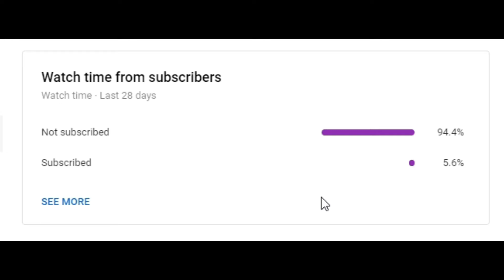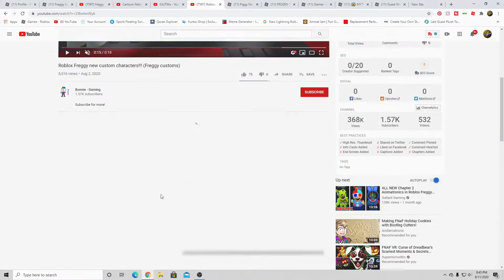Roblox- "Freggy!" Custom Freggy Skins Part 2!!!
Hey guys! I hope you enjoyed today's video, give a LIKE👍 if you want to see more of me playing Freggy.